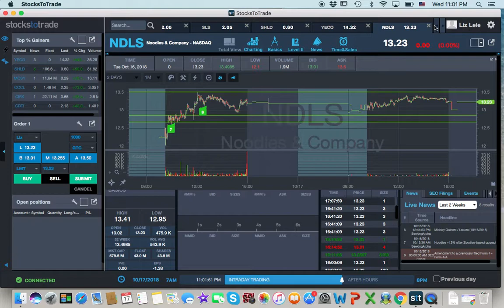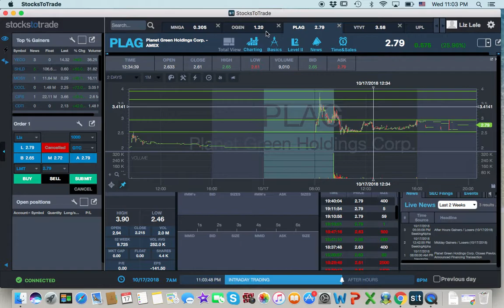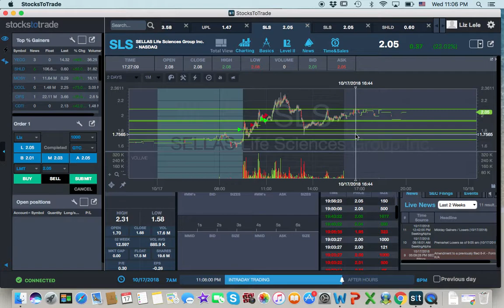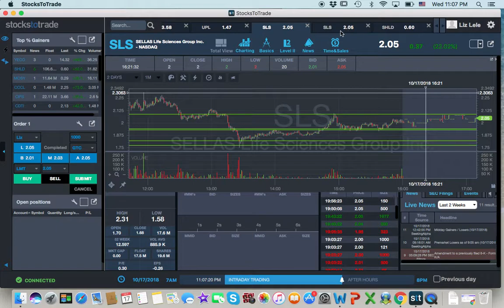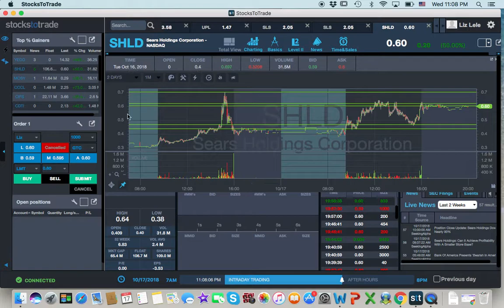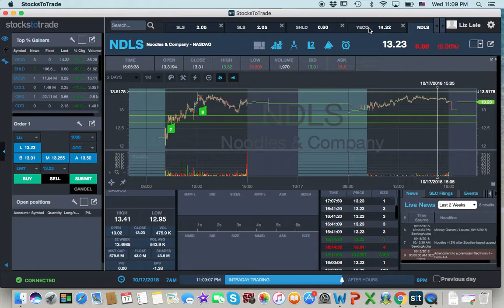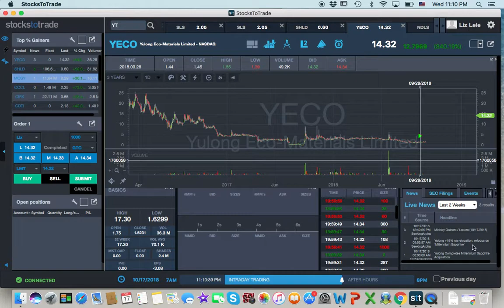Trading Journal #8 10.17.2018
Reviewing trades. $YECO goes Supernova - ish